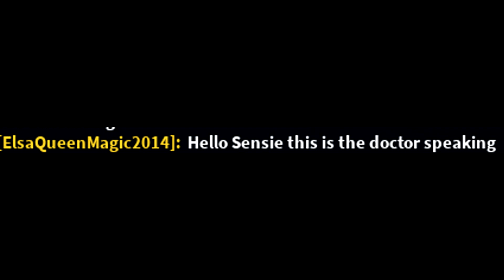Robux Cancer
very sad robux robux sad